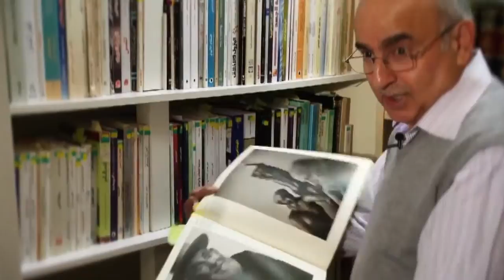برنامج مبدعون في المهجر.... برومو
مبدعون في المهجر تلتقون بة الثلاثاء من كل أسبوع في تمام الساعة التاسعة و النصف صباحاً حسب توقيت غرينيتش الثانية عشر والنصف بتوقيت مكة المكرمة